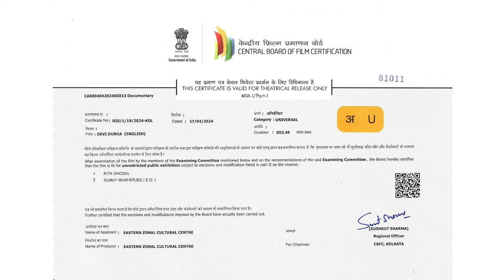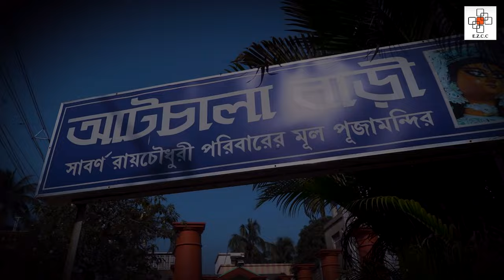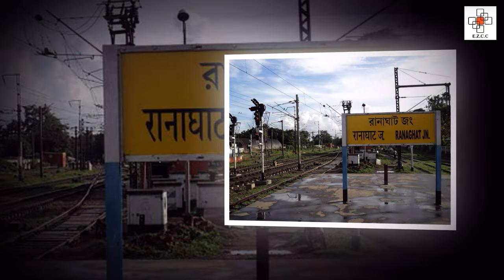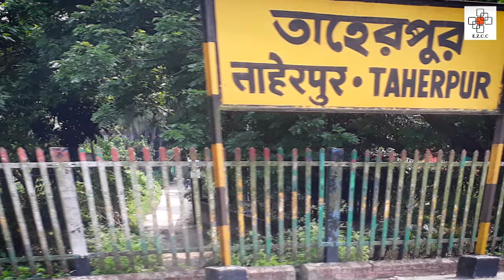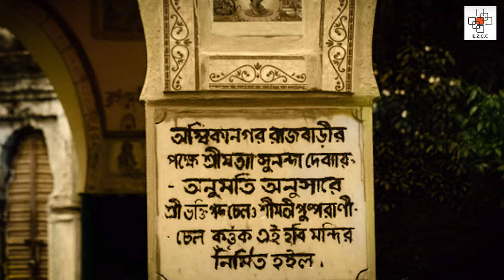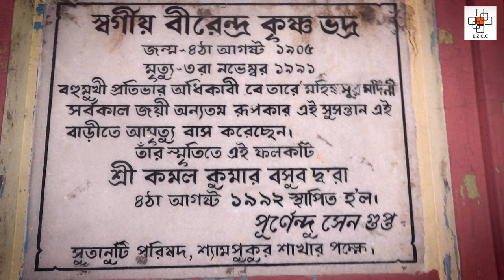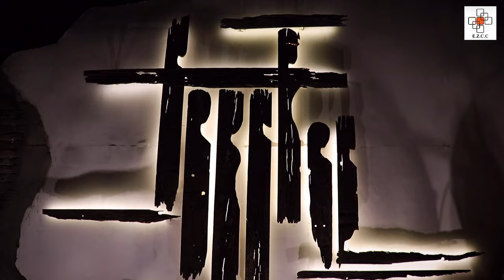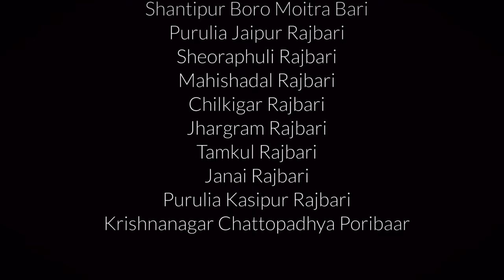DEVI DURGA HD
Eastern Zonal Cultural Centre, Kolkata Ministry of Culture, Government of India brings you a documentary on “Devi Durga”. This documentary narrates that in terms of mythology, it is said first Durga puja started thousands of years ago by King Surath. It was also the first in Bengal as well as in India. The process of the creation of clay sculpture-idols (pratima or murti) for the puja, from the collection clay to the ornamentation is a ceremonial process. This documentary has shown the grand festival of Durga Puja from start, means Khuti Puja i.e. prayers to Lord Ganesha and to the perceived divinity in materials such as bamboo frames in which the sculpture-idols are cast to the immersion of Goddess. Durga puja has a very long history and heritage connected to it. The film narrates some age-old Durga pujas of Bengal that began way back to 200 or 300 across Bengal. Goddess Durga became the symbol of strength and divinity who would rescue the nation from the colonial rule. In the beginning of 20th century puja at Belur Math at 1901 by Swami Vivekananda to institutionalize respect for the divinity of Motherhood was started. Depicting the various stages, rituals, role of the various art and artisans, cultural aspects linked to the celebration and also the unbrilled people’s participation that has marked this festival as one of the largest festivals on earth. The tenth and last day of the festival, called Vijaya Dashami is marked by sindoor khela, where women smear sindoor or vermillion on the sculpture-idols and also smear each other with it. This ritual signifies the wishing of a blissful life for married women. Historically the ritual has been restricted to married women. The tenth day is the day when Devi Durga emerged victorious against Mahishasura and it ends with a procession where the clay sculpture-idols are ceremoniously taken to river for immersion. Devi Durga is believed to return to her mythological marital home of Kailash to Shiva and the cosmos in general. People distribute sweets and gifts, visit their friends and family members on the tenth day. The Goddess is immersed and going back to Kailash while people wait for another year for the celebration.